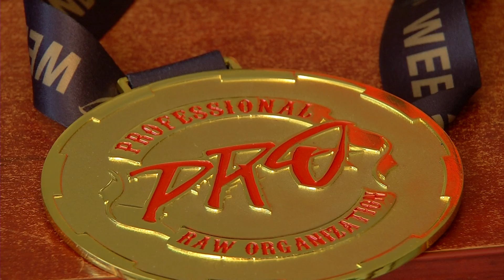Sportpercek - Újabb EB és VB arany Mészáros László gyűjteményében